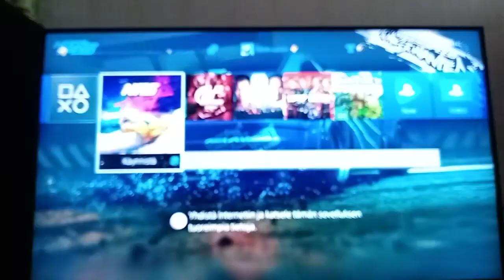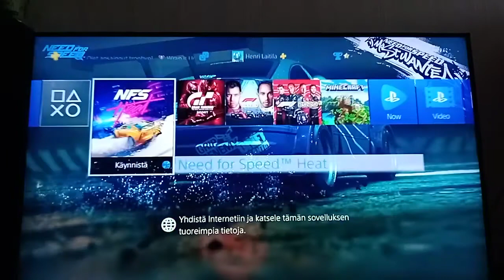Grindaus alkaa! | NFS HEAT LET'S PLAY OSA 2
Uhh Uhh